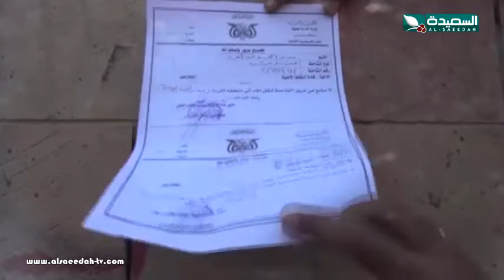تقرير : سكان التربة بتعز يعانون من الحصول على مياه شرب (12-4-2019)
تقرير عن سكان التربة بتعز يعانون من الحصول على مياه شرب ، التقرير جزء من حلقة برنامج صدى الأسبوع ليوم الجمعة الثاني عشر من ابريل 2019م ، حصرياً على قناة السعيدة الفضائية .